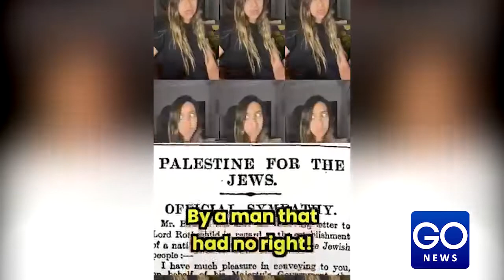Tick Tocker Singing Palestine Story| Song | GoNewsHD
A song telling the story of Palestine has gone viral on social media. TikToker @emmasworld.101 rhymes off of historical facts with her lyrics.
Beautifully sung rap style.
for more informative videos like Go News HD.